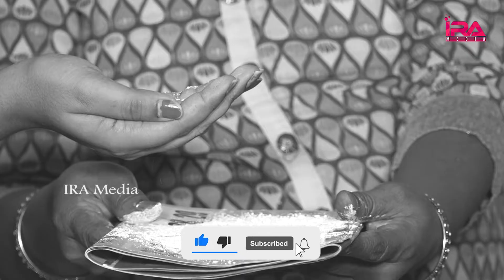Baba's Magic Tricks Secret Revealed by Vignana Darshini Ramesh | JVV Ramesh Interview | IRA Media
JVV Ramesh Magic Tricks Video: లైవ్ లో దొంగ‌బాబాల గుట్టువిప్పిన విజ్ణాన ద‌ర్శిని ర‌మేష్.. గాలి నుండి గుట్ట‌లు గుట్ట‌లుగా విభూది మీరు పుట్టించ‌డిలా..

* Madina Kanchi Pattu Sarees Collection 2022 Starts From @450/ More